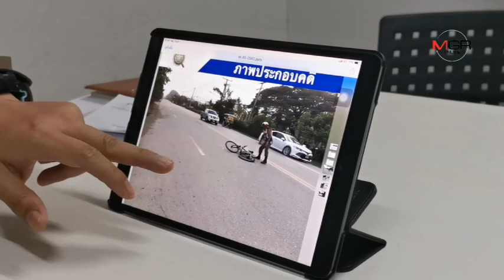ผกก.สันทรายยันทำคดีชนนักปั่นตรงไปตรงมา-รับคนขับเป็น ตร.แอลกอฮอล์เกิน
ผกก.สันทรายยันทำคดีชนนักปั่นตรงไปตรงมา-รับคนขับเป็น ตร.แอลกอฮอล์เกิน 01/08/2019